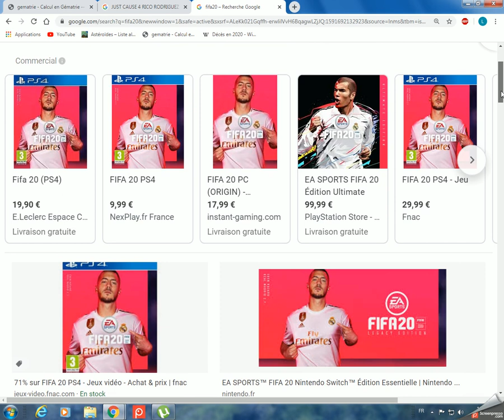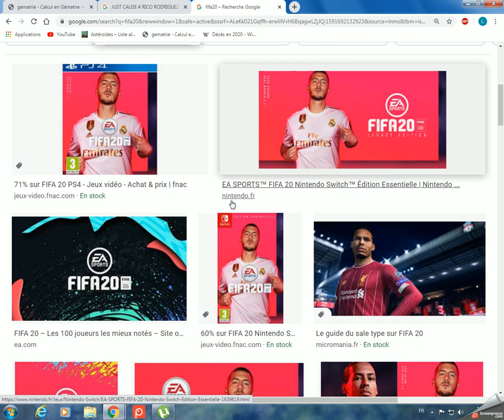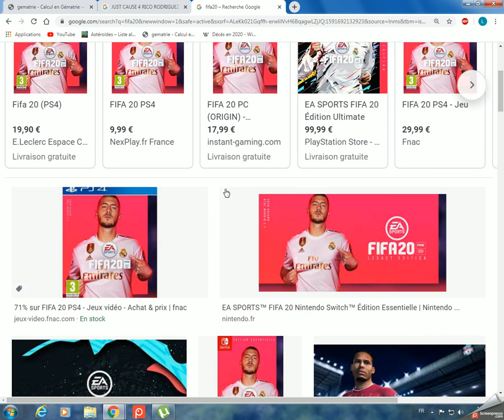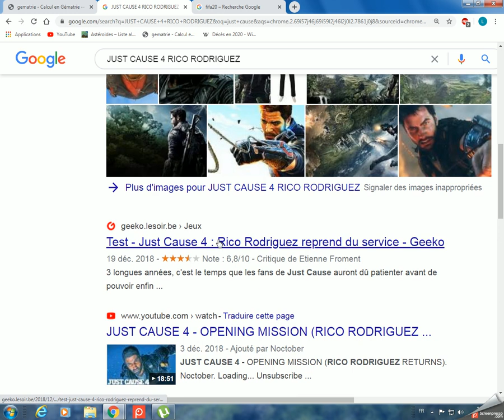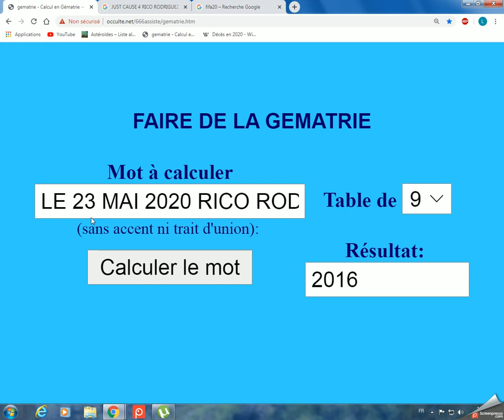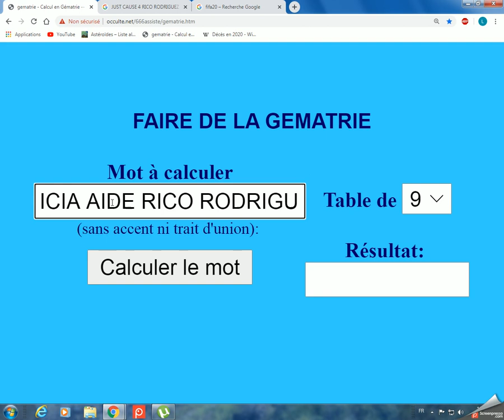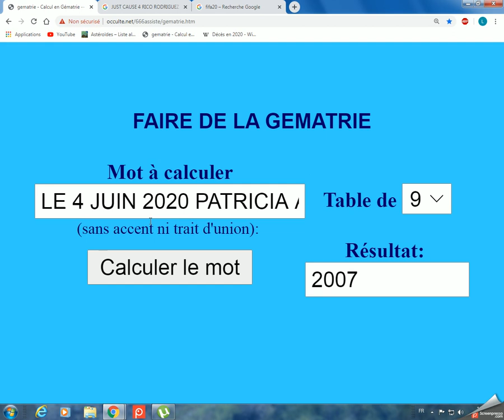LE 4 JUIN 2020 PATRICIA A AVALE LA MANNE BLANCHE 2007